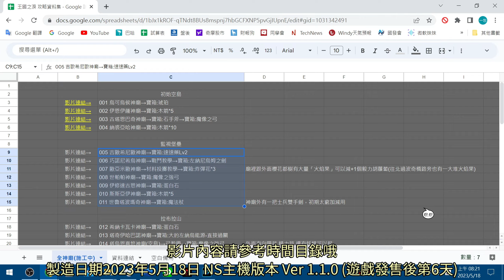王國之淚 全神廟位置及攻略01 監視堡壘:吉歐希尼歐神廟/巧諾尼希烏神廟/歐亞米歐神廟/世帕帕神廟/伊修達古恩神廟/斯斯亞伊神廟/世魯塔波瑪奇神廟/製作精力藥&材料出處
薩爾達傳說王國之淚 Ver.1.1.0版

00:00 時間目錄

===監視堡壘===
00:04 005 吉歐希尼歐神廟→寶箱:速速藥Lv2→過關

02:17 006 巧諾尼希烏神廟→戰鬥教學機器人→寶箱:左納尼烏姆之劍-過關

04:44 007 歐亞米歐神廟→材料投擲教學機器人→寶箱:炸彈花*3-過關

06:57 008 世帕帕神廟→寶箱:魔像之強弓→開兩道門-過關

09:37 009 伊修達古恩神廟→寶箱:蛋白石→過關

11:56 010 斯斯亞伊神廟→寶箱:木箭*5→過關

13:57 監視堡壘鳥望台→飛很長距離(需要精力!)→海拉魯城堡B1→寶箱:王族盾(木箭*10)→B2-世魯塔波馬奇神廟入口(士兵雙手劍)
16:06 011 世魯塔波瑪奇神廟→寶箱:魔法杖→過關

18:34 監視堡壘→割草=精力蚱蜢/速速蜥蝪→波克布林的犄角
19:35 監視堡壘避難壕→精力蚱蜢4隻+波克布林的犄角=精力藥(如果只放一隻精力蚱蜢，大概只能恢復5分之1圈精力)
19:54 精力系的食材直接煮也可以，丟越多效果越好(出處忘了)

附錄:薩爾達曠野之息攻略資料整理試算表(GOOGLE)